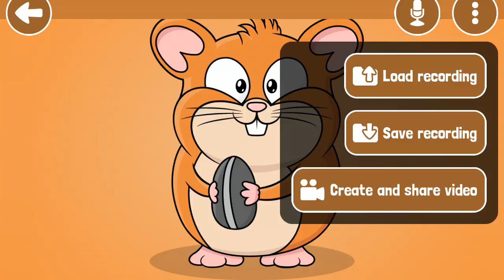12 July 2024